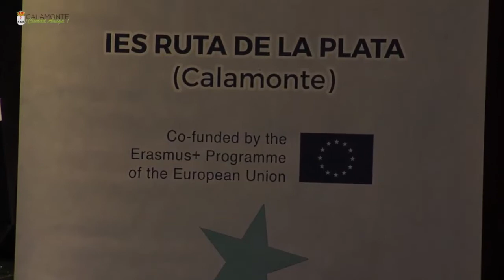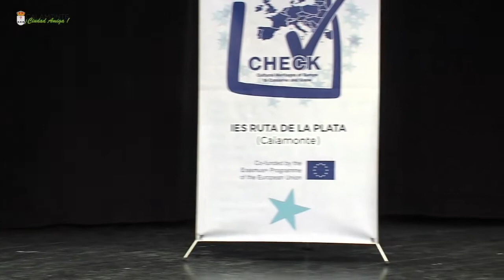2019 06 13ESTUDIANTES ERASMU1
Visita a la Universidad Popular "Pelayo Moreno" de los participantes en el proyecto Erasmus+ KA102 IES Ruta de la Plata de Calamonte. PRIMERA PARTE